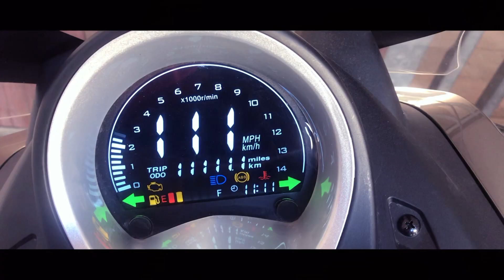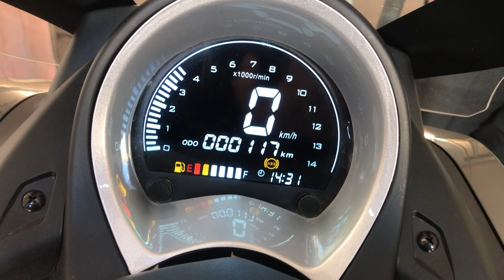Volta RM5 Detaylı İnceleme 2021 | Volta RM 5 Kullanıcı Yorumları ve Fiyatı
Volta RM5 Scooter incelemesi bu videomda. Scooter sınıfının en uygun motosikleti RM5 modeli bugün ki konuğumuz. RM5 fiyatlarına bakıldığında güncel fiyatı 17,500 TL olarak görünüyor bu sınıftaki en uygun motorlardan biri yapıyor Volta rm5'i

Öncelikle Volta markasından bahsetmek gerekirse yerli bir marka Türkiye fabrikası olduğu gibi Çinde’de fabrikası var ve şuanda birçok ülkeye ihracat yapan bir marka.
Voltanın RM5 modeline gelecek olursak, en belirgin özelliği fiyatı o yüzden ilk olarak fiyatından bahsetmek istiyorum.
Şuan güncel fiyatı 17.750 tl, bu da rakiplerinin önüne çıkartıyor RM5 modelini.
Tasarım olarak nmax’e çok benziyor ancak tasarım tamamen Türk mühendisler tarafından yapılmış  ama motoru Çin'den ithal edilmiş.

TEKNİK ÖZELLİKLER
170 cc’lik tek silindir Çin'den ithal edilen bir motora sahip.

TOP SEPED
Top seped konusuna gelecek olursak 90 100 leri rahat görüyor zorlanırsa 120 lara kadar çıkacağını düşünüyorum.

FREN
Ön taraf abs ile geliyorken arkada abs bulunmuyor. Buna rağmen freni doğru kullanırsanız sınıfındaki en iyi fren sistemine sahip motor diyebiliriz. Arka tarafta da ABS olsaymış çok iyi olurmuş sadece arkada tarafı kullanırsanız baya bir kayıyorsunuz.

GÖSTERGE PANELİ
Ufak sade bir gösterge ekranı var yine bu ekran nmax ekranını andırıyor.
Hız göstergesi, benzin, saat, trip metre ve toplam kmyi gördüğümüz bir ODO metre bu ekranda yer alıyor.

FARLAR SİNYALLER ve AYNALAR
Sinyal tasarımı nmax’i çok fazla andırıyor, güzel bir tasarıma sahip.
Ön farlar gece farları ile birlikte yanıyor ayrılsa çok daha şık dururmuş.
Aynaları da gayet yeterli arka tarafı çok rahat görüyorsunuz.

BENZİN
6,5 litrelik bir deposu var 100 kmde ortalama 2,5 3 litre kadar bir benzin tüketimi var.

AĞIRLIK
124 kglık çok hafif bir motor buda sürüş olarak sizi rahat ettiriyor. Güzel bir sürüş deneyimi yaşamanızı sağlıyor.

LASTİKLER
Üzerinde yine yerli bir marka olan Anlas lastikleri ile geliyor. Lastiklerde gayet yeterli aldığınızda bu şekilde gönül rahatlığı ile kullanabilirsiniz.

SELE ve OTURUŞ
Oturuş pozisyonu ve gidon tutuşu olarak çok rahat bir motor. Trafikte çok rahat şekilde aralara girip çıkabilirsiniz. Gidon açısı olarakta gayet başarılı.
BAKIM ARALIKLARI
Rodajdan sonra 2 bin km de bir bakıma gitmeniz gerekiyor.

SORUNLAR EKSİ YÖNLER
Tek silindir olduğu için belli bir devirden sonra hissedilir bir titreşimi var.
Alt devirleri biraz güçsüz.
Sele altı bagajı ufak yarım kask bile sığmıyor ama ruhsatınızı disk kilidinizi vs sığdırırsınız.
Ancak standart çanta demiri geliyor rahatlıkla bir top case alıp takabilirsiniz.
Ön rüzgarlık rüzgarı çok fazla kesmiyor.

Aşağıdaki sorulara cevap arıyorsanız bu video tam size göre:
Volta RM5
volta rm5 fiyat nedir?
volta rm5 scooter nasıl?
volta rm5 yorumları
volta rm5 200,
volta rm5 teknik özellikleri?
volta rm5 inceleme videosu
volta rm5 özellikleri nelerdir?
volta rm5 alınır mı?
volta rm5 kullanıcı yorumları
volta rm5 kaç cc?
volta rm5 kaç beygir?
volta rm5 nasil?
volta rm5 özellikleri?
volta revolt rm5?
volta rm5 su soğutmalı mı?
volta rm5 top speed?
volta rm5 yedek parça?
Volta rm5 nasıl bir motor?